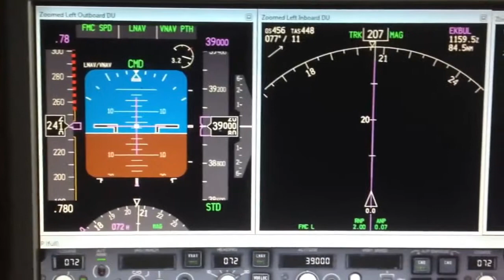My FSX Setup